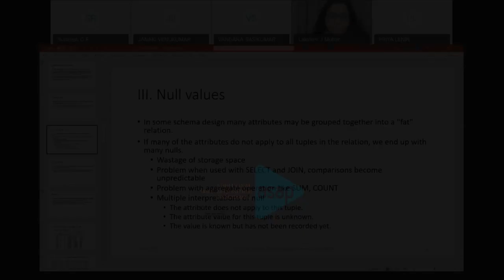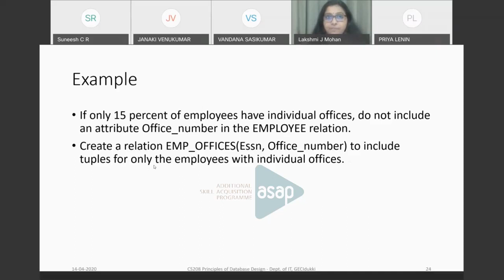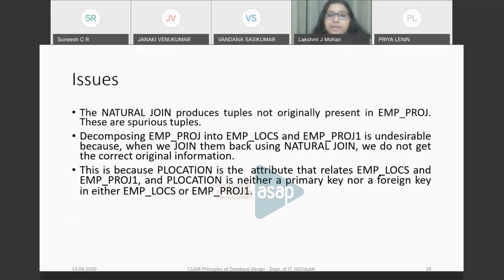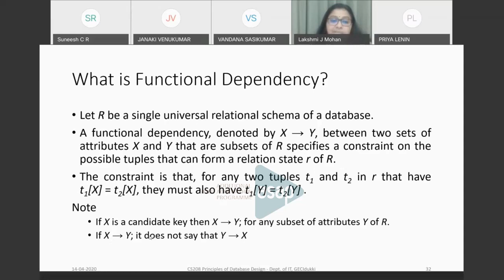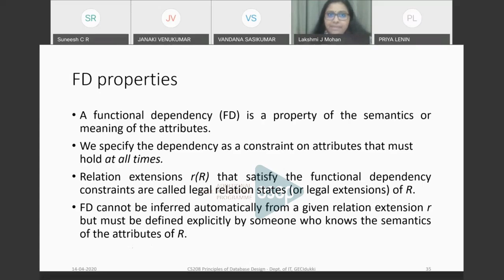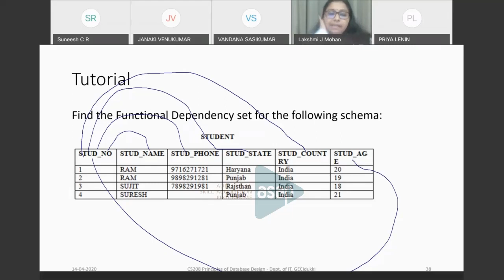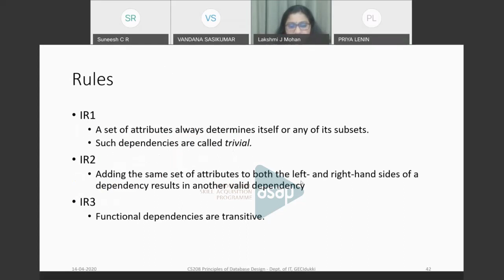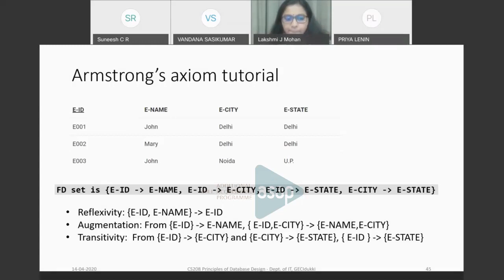ASAP Engineering Session 11 | 𝐂𝐒&𝐈𝐓 | 𝐒𝟒 | 𝐏𝐫𝐢𝐧𝐜𝐢𝐩𝐥𝐞𝐬 𝐨𝐟 𝐃𝐚𝐭𝐚𝐛𝐚𝐬𝐞 𝐃𝐞𝐬𝐢𝐠𝐧 𝐏𝐚𝐫𝐭 𝟐 - 𝐃𝐫 𝐋𝐚𝐤𝐬𝐡𝐦𝐢 𝐉 𝐌𝐨𝐡𝐚𝐧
𝐁𝐫𝐚𝐧𝐜𝐡: 𝐂𝐨𝐦𝐩𝐮𝐭𝐞𝐫 𝐒𝐜𝐢𝐞𝐧𝐜𝐞 & 𝐈𝐧𝐟𝐨𝐫𝐦𝐚𝐭𝐢𝐨𝐧 𝐓𝐞𝐜𝐡𝐧𝐨𝐥𝐨𝐠𝐲

𝐒𝐞𝐦𝐞𝐬𝐭𝐞𝐫: 𝟒

𝐌𝐨𝐝𝐮𝐥𝐞: 𝟓

𝐓𝐨𝐩𝐢𝐜: 𝐏𝐫𝐢𝐧𝐜𝐢𝐩𝐥𝐞𝐬 𝐨𝐟 𝐃𝐚𝐭𝐚𝐛𝐚𝐬𝐞 𝐃𝐞𝐬𝐢𝐠𝐧 𝐏𝐚𝐫𝐭 𝟐

𝐒𝐞𝐬𝐬𝐢𝐨𝐧 𝐛𝐲: 𝐃𝐫 𝐋𝐚𝐤𝐬𝐡𝐦𝐢 𝐉 𝐌𝐨𝐡𝐚𝐧, 𝐀𝐬𝐬𝐨𝐜𝐢𝐚𝐭𝐞 𝐏𝐫𝐨𝐟𝐞𝐬𝐬𝐨𝐫, 𝐃𝐞𝐩𝐭 𝐨𝐟 𝐈𝐓, 𝐆𝐨𝐯𝐭 𝐄𝐧𝐠𝐢𝐧𝐞𝐞𝐫𝐢𝐧𝐠 𝐂𝐨𝐥𝐥𝐞𝐠𝐞 𝐈𝐝𝐮𝐤𝐤𝐢